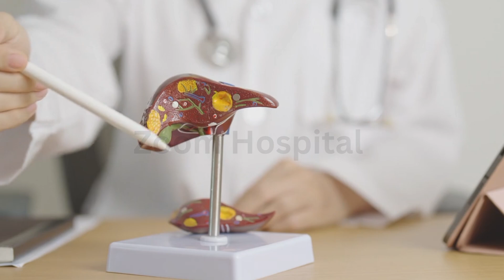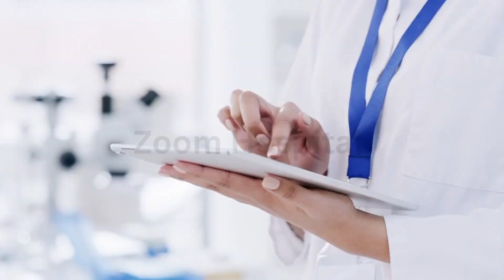Chronic Hepatitis B Cure? imdusiran and AB-101, Fresh hope to millions living with chronic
Discover how new treatments from Arbutus Biopharma are bringing us closer to curing chronic hepatitis B — with real patients achieving functional cure in 2025!
this video, we unpack the exciting new data from Arbutus Biopharma presented at EASL 2025, showing real progress toward a functional cure for chronic hepatitis B. Learn how the combination of imdusiran, VTP-300, and low-dose nivolumab helped patients lose hepatitis B surface antigen and achieve protective antibodies. We also cover the promising safety results of AB-101, an oral PD-L1 inhibitor. If you or a loved one is affected by chronic hepatitis B, or if you want to stay updated on the latest breakthroughs in liver disease treatment, make sure to watch this video and check out our other updates!